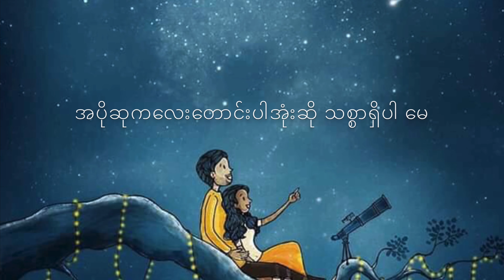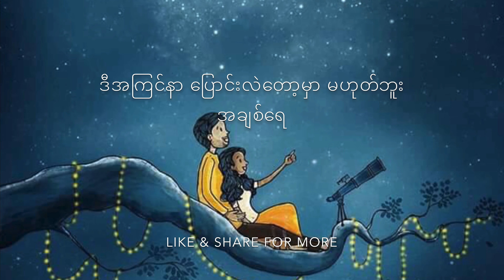အပိုဆု - ဆောင်းဦးလှိုင် , A Po Su - Saung Oo Hlaing